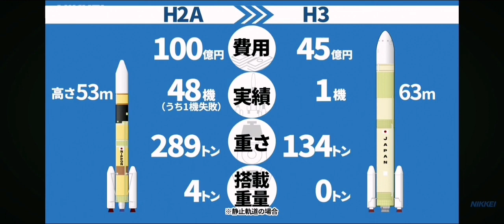JAXA's H3Test Flight No. 2 Second of the Launch Vehicle JAXA Space Center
H3 Test Flight No. 2 Second of the Launch Vehicle JAXA Space Center in Japan
This is a Mission Control I'm Sarthaj